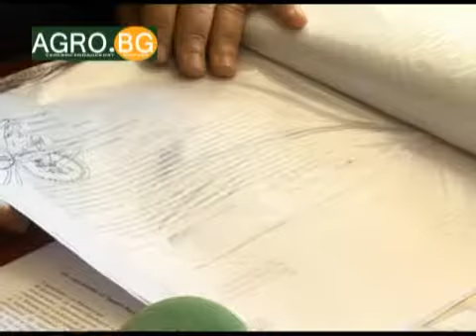Фермери не могат да си получат субсидиите...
Заради наложените несправедливи санкции те са готови на протест